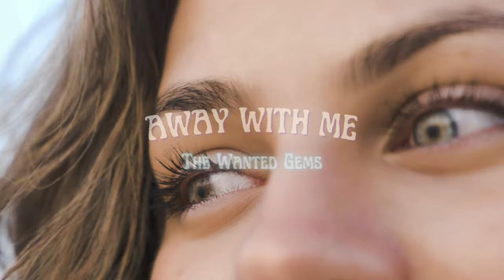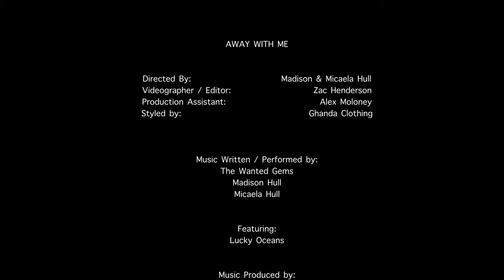The Wanted Gems - Away With Me (Official Video) ft. Lucky Oceans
Inspired by a missed opportunity beyond their control, the song 'Away With Me' stands as a testament to resilience and determination in the face of setbacks.

Follow The Wanted Gems on Spotify, Apple Music, Pandora to get new music as soon as it's out.

LYRICS
Come away with me
I'll take you by the ocean
Sail away with me
With all your devotion

Dive into this life
And show me your emotion
Baby hold on tight
Get ready for explosions

Oh, look at your life
Who fucking cares

Together we're broken
But not stuck in time
I'll be by your side
Together we're broken

Lay down by my side
And soak up all the sunshine
Look in to my eyes
Don't worry bout your tan lines

Cheers your glass with me
we're dancing with our white wine
Sun is going down
Get ready for the Moonshine

CREDITS:
Directed By:
Madison Hull
Micaela Hull

Videographer/Editor:
Zac Henderson

Production Assistant:
Alex Moloney

Styled by:
Ghanda Clothing

Music Written/ Performed by:
The Wanted Gems
Madison Hull
Micaela Hull

Featuring:
Lucky Oceans

Music Produced by:
Noah Shilkin
Ethan French